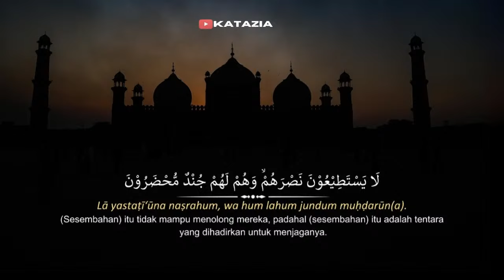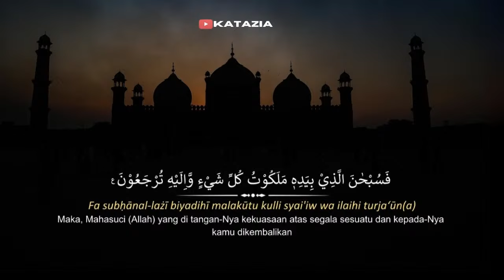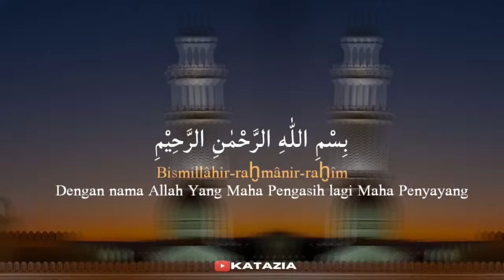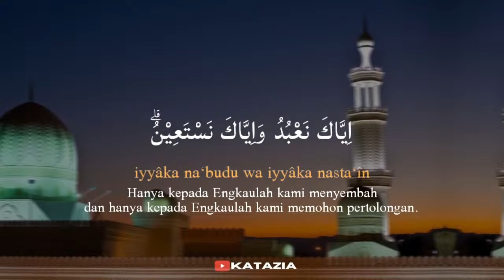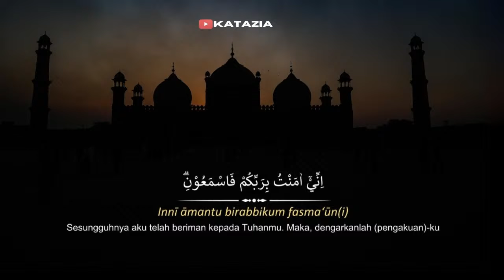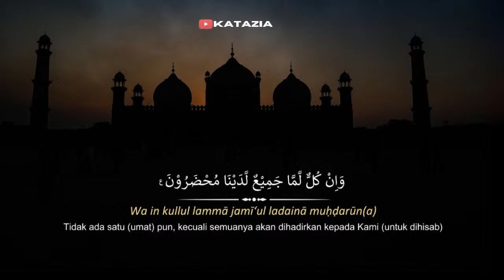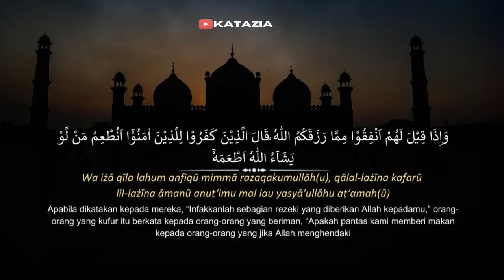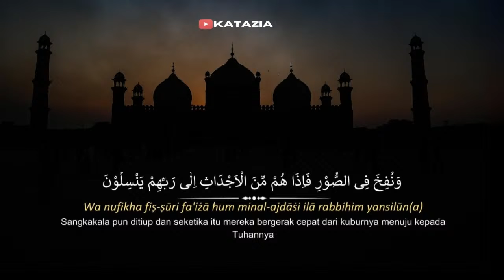BUKTIKAN SENDIRI DIBACA SETELAH SHOLAT AMALAN PEMDATANG REZEKI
Bismillahirrahmanirrahim
Hallo kakak manis
Selamat Datang di Channel "Katazia"
Semoga apa yang kami sajikan menjadi hal yang bermanfaat bagi kalian semua.
Dukung terus channel ini dengan cara membagikan video kami, like dan berikan komentar dan saran,
Terimakasih